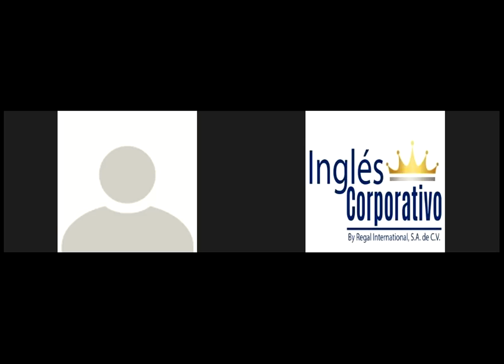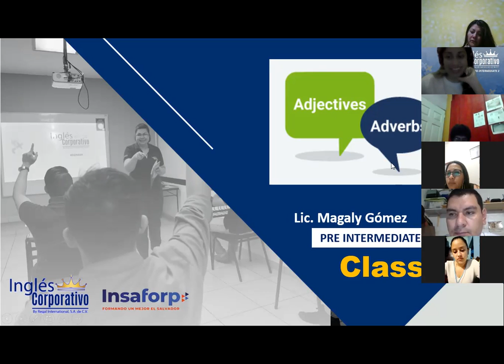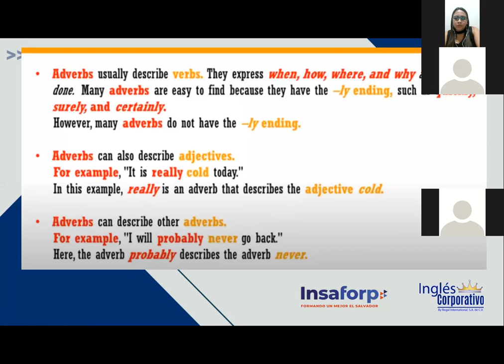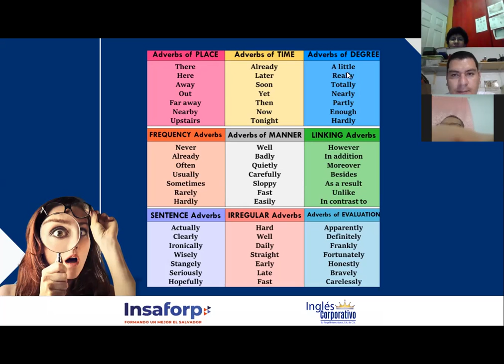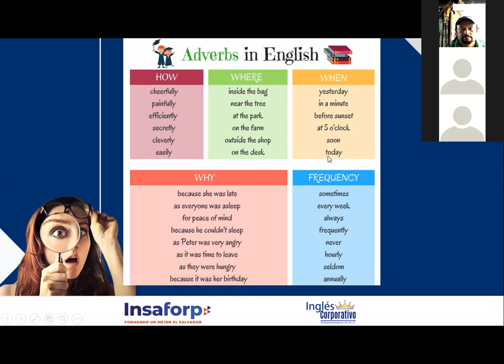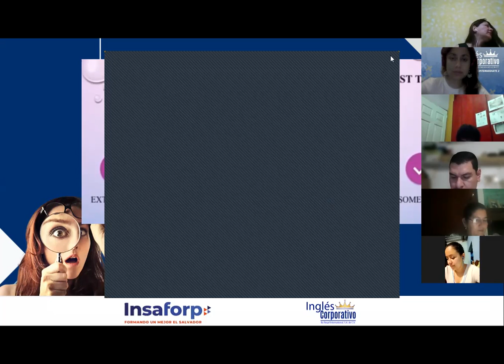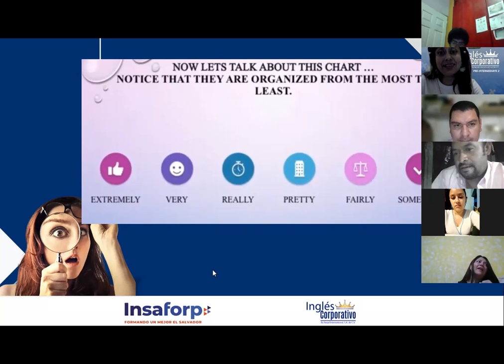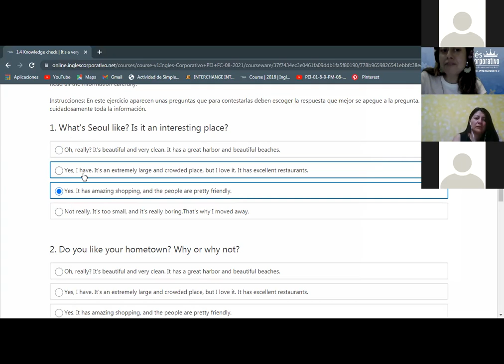Ingles Corporativo-Adverbs modifying adjectives-Day 1